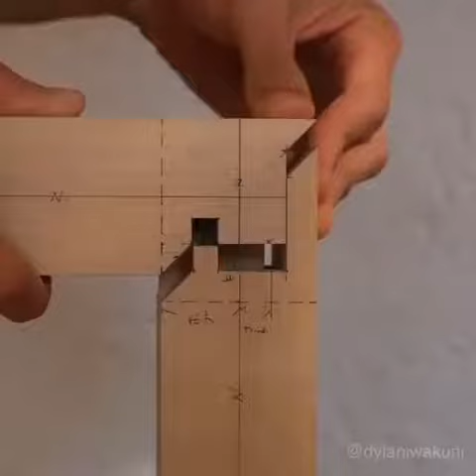Japanese traditional joineries.Anyone else finding this satisfying